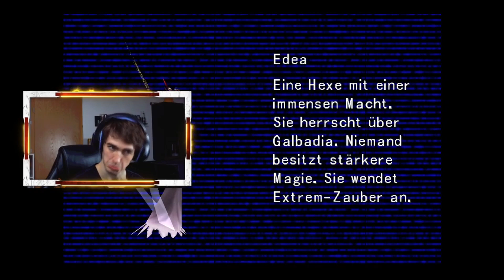#026 Bring die Hexe nie auf die Palme - L. Let´s Play Final Fantasy VIII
Nova Let´s Play
Streamausschnitt: Final Fantasy VIII

Zeit zum provozieren!

Nova. Ende! :D